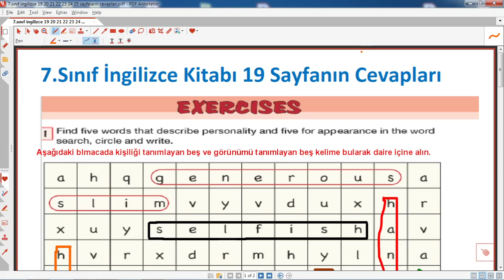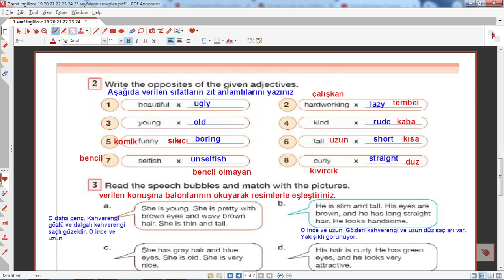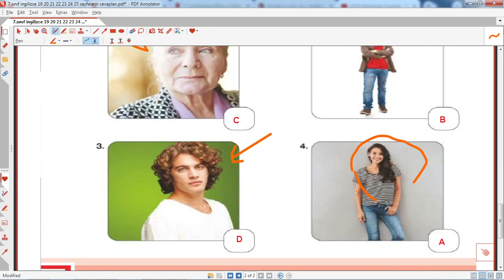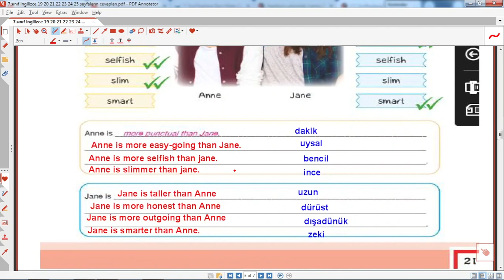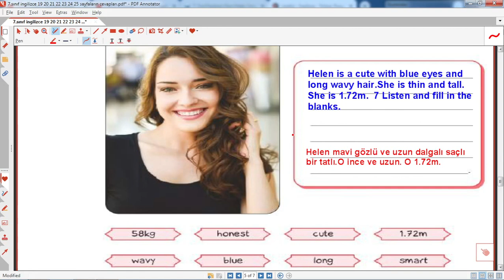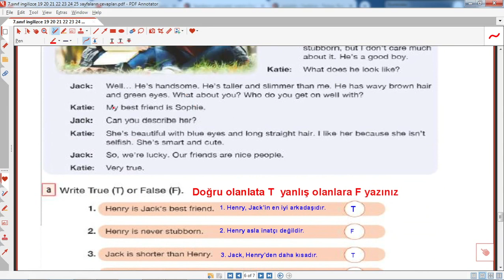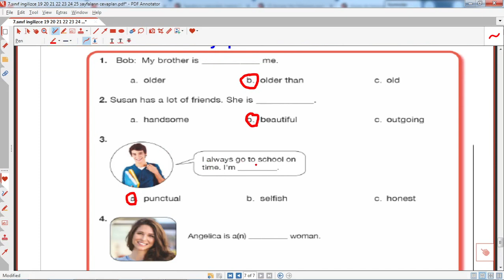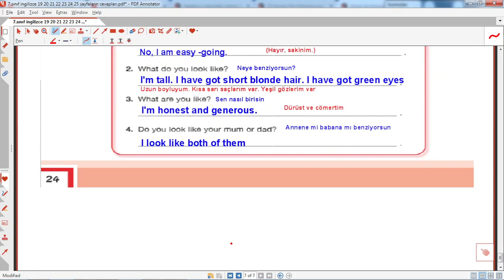7.sınıf ingilizce ders kitabı sayfa 19 20 21 22 23 24 cevapları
7.sınıf ingilizce ders kitabı sayfa 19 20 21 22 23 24 cevapları  ,
7.sınıf ingilizce kitabı sayfa 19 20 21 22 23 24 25 cevapları,
, ingilizce 7. sınıf 1. ünite cevapları,çözümleri,eğitim,7.sınıf kitap çözümleri,ingilizce kitap cevapları, meb,meb yayınları,bilim kültür yayınları,@egitimhaneyoutube  ,7.sınıf ingilizce etkinlik cevapları,2024,2023,2025,
,meb yayınları,etkinlik, hazırlık,ortaokul,eğitim,
ders,sayfaların,çözümleri,
7.sınıf, ingilizce ,ders, kitabı, sayfa, 19, 20, 21, 22 ,23 ,24 ,cevapları
Ayrıcalıklardan yararlanmak için bu kanala katılın: